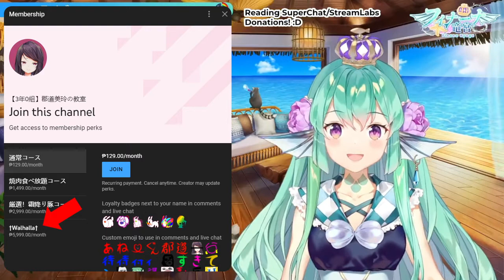LazuLight Bathwater?! │Finana announces memberships names 【NIJISANJI EN │ Finana Ryugu】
Viewer asks for LazuLight Bathwaster and Finana announcing the names of upcoming membership tiers!

All videos and music used in this clip are credited to all of their proper owners. I do not claim any content shown as my own work nor claim credit